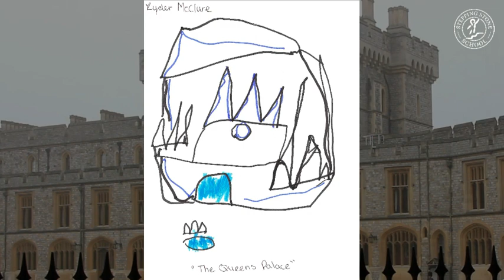Honoring Queen Elizabeth